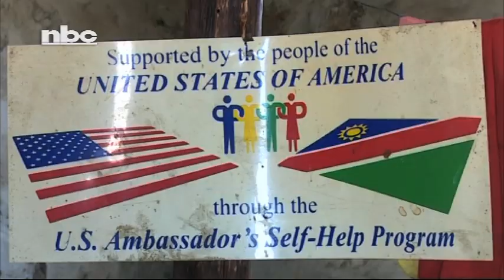Gam leather project SAT transfer